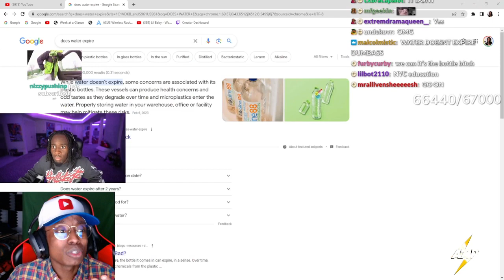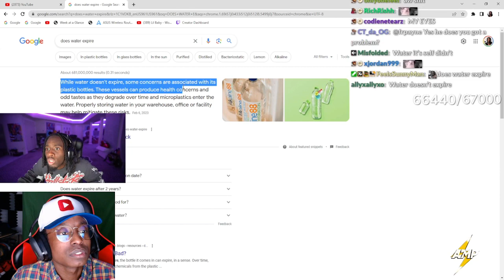The Walking Dead - Lets Play (Ft. Kai Cenat) | PT. 6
The Walking Dead: Long Road Ahead (ft. Kai Cenat) | Ep.3 | Pt.6